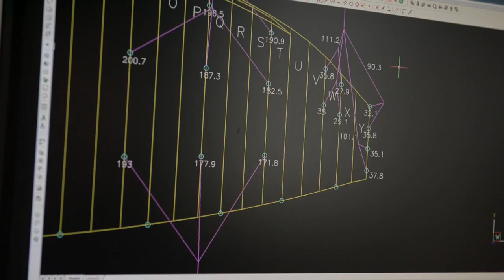NOVA Mentor 3 | Liebe zur Distanz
"Revolution durch Evolution": So könnte man die Entwicklung des Mentor 3 zusammenfassen. Unsere Ausgangsbasis war der Mentor 2, dessen bewährte Eigenschaften wir verfeinern und verbessern wollten. Das Resultat ist der Mentor 3: Ein Gleitschirm, der eine ganze Klasse definiert.

EN-B | Cross Country